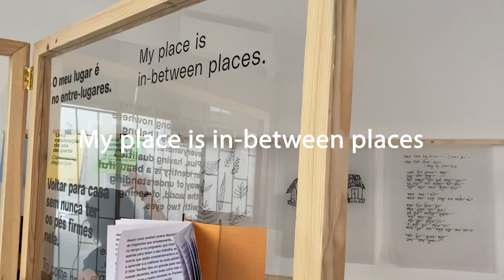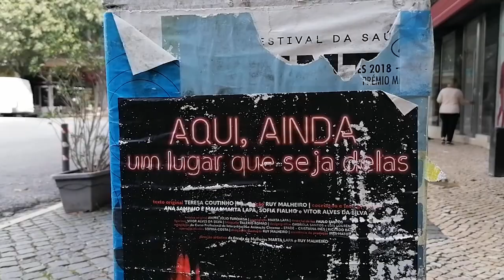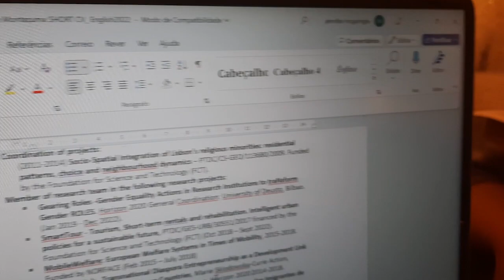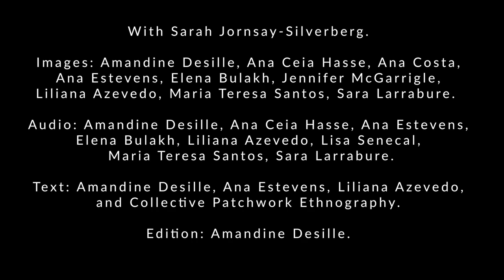O meu lugar é entre lugares - My place is in between places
O filme "O meu lugar é entre lugares" é um trabalho de colaboração de 9 mulheres investigadoras da Universidade de Lisboa, realizado no âmbito de uma ação de formação financiada pelo projeto Gearing Roles

No outono de 2022, reunimo-nos para uma série de quatro encontros. Este workshop veio trazer esse espaço-tempo tão importante para que uma ciência mais sólida e resistente possa ter lugar. O workshop foi mais do que aprender e discutir sobre investigação, género e filmes feministas. Foi um espaço livre de julgamento, onde juntas decidimos cada etapa da criação do nosso vídeo. Durante as sessões partilhámos experiências na academia e na vida, que se traduziram em pequenos trechos da nossa vida quotidiana turbulenta. Os nossos interstícios foram alvo de conversas e tornaram-se o foco do nosso trabalho. Trabalhámos para a elaboração de uma "partitura" que guiou as nossas filmagens individuais. As filmagens foram reunidas, analisadas e codificadas a fim de criar um ensaio visual. Ao trabalhar juntas, percebemos como um trabalho coletivo, organizado e sistematizado pode ser tão potente ao nível das relações e inovador ao nível do seu resultado.

O resultado é uma (modesta) contemplação sobre o que é, a partir das nossas próprias experiências, ser uma mulher no meio académico.